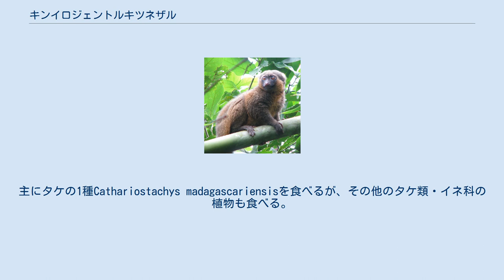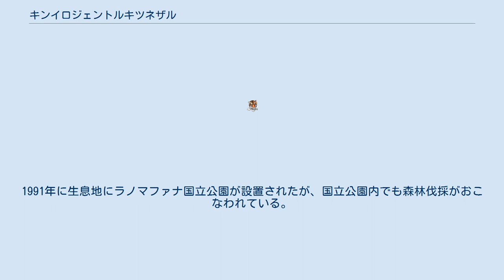キンイロジェントルキツネザル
キンイロジェントルキツネザル（Hapalemur aureus）は、霊長目キツネザル科ジェントルキツネザル属に分類されるサル。
別名キンイロタケキツネザル、ゴールデンジェントルキツネザル、ゴールデンバンブーリーマー マダガスカル南東部 体長34 - 38センチメートル。
柔らかい体毛で密に被われる。
顔は金色がかった褐色の体毛で縁取られる。
胸部や腹部・尾の腹面は淡い金色がかった褐色。
種小名aureusは「金色の」意で、英名goldenと同義。
 1986年にラノマファナで発見され、1987年に新種として記載された。
1993年にはアンドリンギトラ山地でも発見された。
 行動圏は約80ヘクタールで、1日あたり約400メートルを移動する。
ペアと幼獣からなる3 - 6匹の家族群を形成して生活する。
薄明薄暮性だが、夜間に活動することもある。
主にタケの1種Cathariostachys madagascariensisを食べるが、その他のタケ類・イネ科の植物も食べる。
シアン化物に対して強い免疫があるため、シアン化物を多く含むタケノコを常食として摂取しても問題ない。
11 - 12月に1匹の幼獣を産む。
 分布が限定的で断続的・低密度であることに加えて、焼畑農業や竹林伐採による生息地の破壊、食用の狩猟などにより生息数は減少している。
1991年に生息地にラノマファナ国立公園が設置されたが、国立公園内でも森林伐採がおこなわれている。
2005年における生息数は2,500匹以下と推定されている。